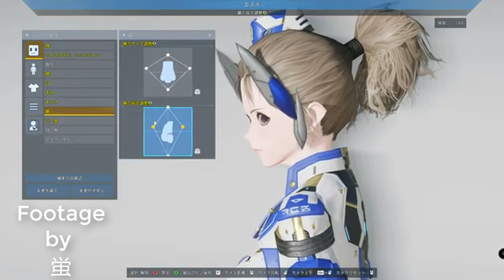My review on the PSO2 New Genesis Closed beta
This is my thoughts and subjectification on the PSO2 NGS closed Beta. This beta was truly amazing. I can not wait for the full game! This is the road to Phantasy Star Online 2: New Genesis!